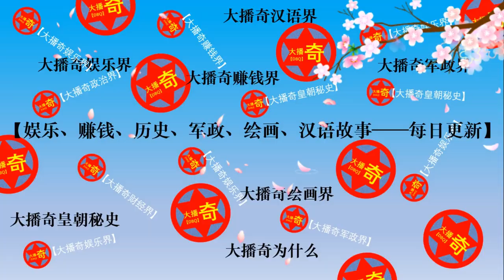馬思純曬出樓梯間隨拍，狀態清爽健康！【大播奇娛樂界】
近日，馬思純曬出樓梯間隨拍，狀態清爽健康！ 馬思純最近的狀態是真好，從最新分享的美照中看得出來馬思純是真的瘦了不少，而且她的狀態也是肉眼可見的越來越好。 很喜歡馬思純的笑容，有親和力有治癒感。 馬思純身上的氣質也很獨特，給人一種幹乾淨淨清清爽爽的感覺！ 這張臉真的太適合拍戲了。 咱們下期再見。

马思纯电影,马思纯 电影,马思纯 电视剧,马思纯 我就是演员,马思纯 周冬雨,馬思純,马思纯 断桥,马思纯 霍建华 大约在冬季,大约在冬季 马思纯,
大侦探 马思纯,脱口秀大会 马思纯,i do 马思纯,橙红年代 age of legends 陈伟霆 马思纯 陈瑶,脱口秀 马思纯,断桥 马思纯,马思纯 易立竞,
易立竞 马思纯,马思纯 魏大勋,五条人 马思纯,魏大勋 马思纯,马思纯 左耳,马思纯 配音,马思纯 百度,马思纯 白敬亭 快乐大本营,白敬亭 马思纯 花絮,
白敬亭 马思纯 交往,明星大侦探 白敬亭 马思纯,白敬亭 马思纯,快乐大本营 白敬亭 马思纯,马思纯 ig,马思纯 快乐大本营,马思纯 kiss,马思纯 恋爱,
马思纯 郭麒麟,马思纯 金马,马思纯 金马奖,马思纯 声临其境,关晓彤 马思纯 快乐大本营,奇葩说 马思纯,呼兰 马思纯,快乐大本营 马思纯,郭麒麟 马思纯,
金马奖 马思纯,声临其境 马思纯,周冬雨 马思纯 金马奖,马思纯 盛一伦,马思纯 幻乐之城,马思纯 明星大侦探,守候 马思纯,未婚妻 马思纯,看我的生活 马思纯,